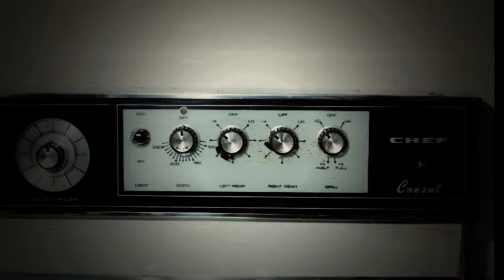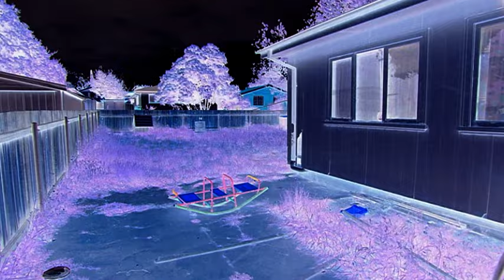Forensic Investigators: Milosevic Family | Forensic Science Documentary | Reel Truth Science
Two adults and two children were found in a house in an outer suburb of Canberra. But, there is more to this story as inside the house was evidence that would not only lead investigators to the criminal, but would uncover a secret buried for three years.